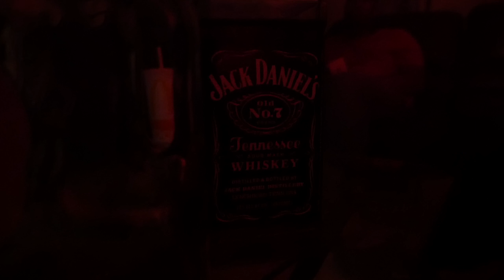ARTWORK FEATURING YOUNG PRESTON "PUT YOU ON SOMETHING"